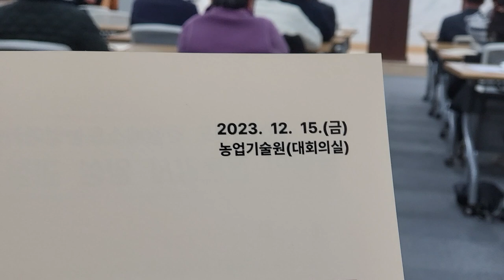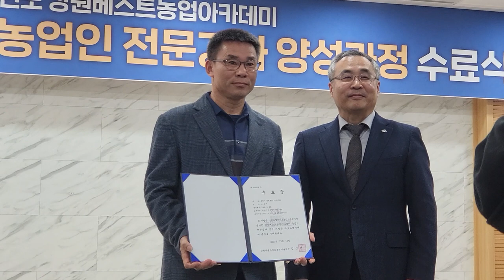2023년도 강원베스트농업아카데미 농업인전문강사 양성과정 수료식 축하합니다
농업인 전문강사의 태도와 지식 시간 인맥관리
강의주제개발 및 강의기법 훈련 SNS에 적합한 콘텐츠만들기
현장 워크숍 체험교육 등
농업인전문강사 수료식